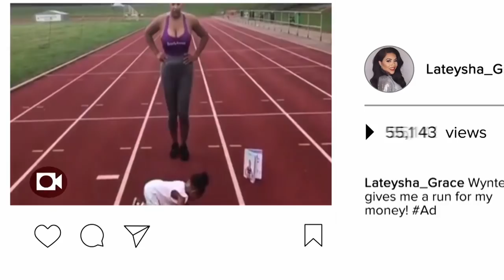Lateysha Grace’s Agent Gives Her Tough Love About Her Image | Million Dollar Baby Ep 2 Highlights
Lateysha and daughter Wynter’s mission to make a million continues – but not before her agent Luke Mills delivers some home truths about her image. This determined mum isn’t letting that phase her though, as she lands an amazing workout book job!

Catch brand new episodes of Million Dollar Baby – Wednesdays at 8pm on MTV.